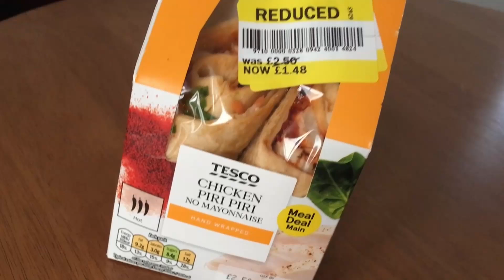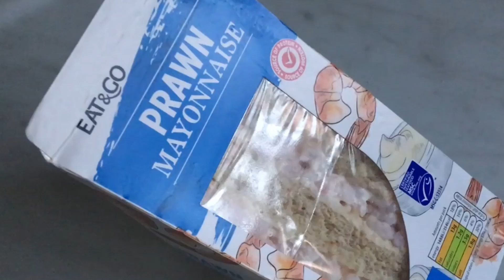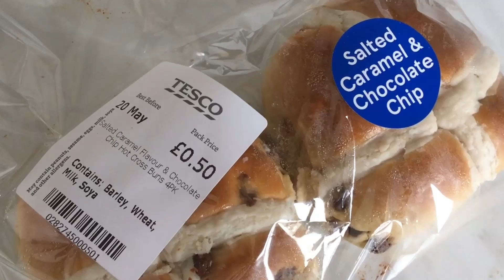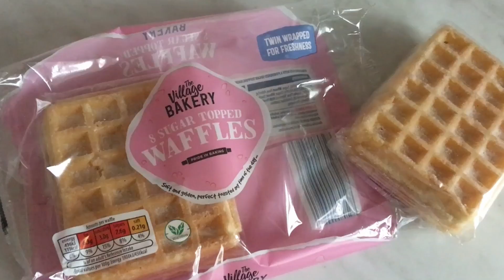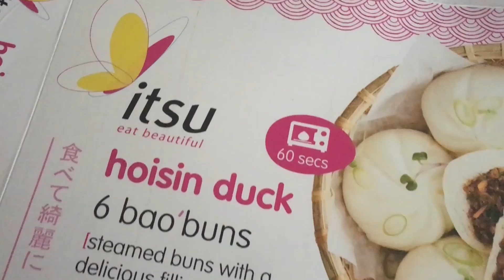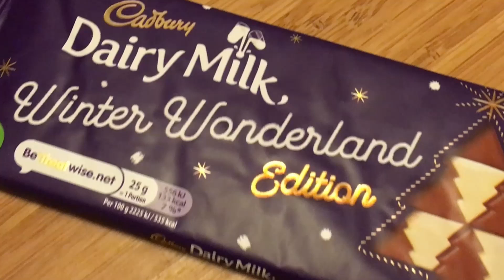A thing I did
do i have to explain this?
a while ago (before i started doing the game videos) i decided to try and eat something different everyday for a year.
its now well over that. turns out its quite easy.
so i better finish what i started and put this up, more for myself than anything else.

(i don't think these pics actually came in quite the correct order for some reason, but it's good enough)

the rules.
1. the same thing by a different company is not the same thing!
2. that's all.